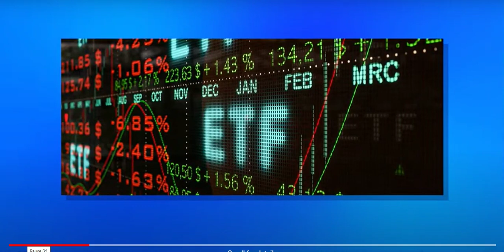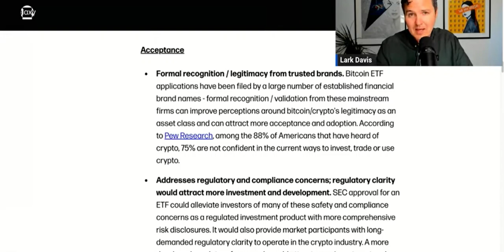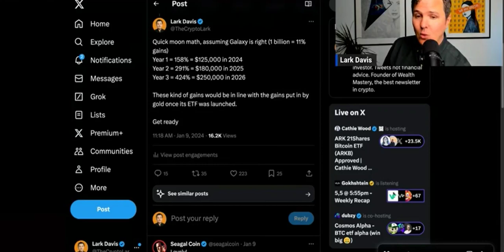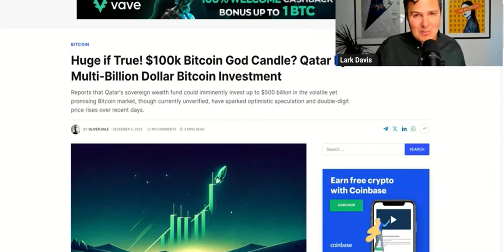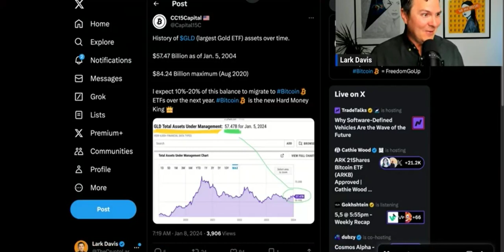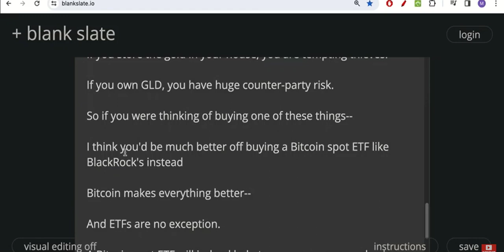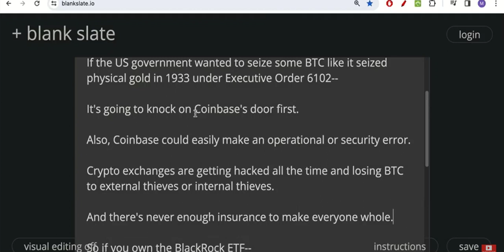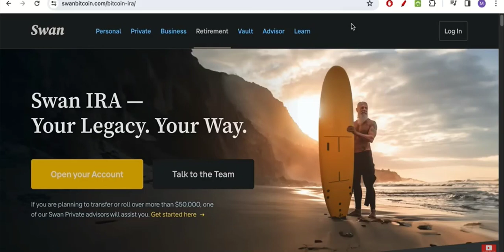Bitcoin vs Bitcoin ETF: Understanding the Difference Bitcoin and Which One Will Make You Rich?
"Are you tired of feeling like you're missing out on the Bitcoin boom? Do you want to get in on the action but don't know where to start? Well, you're in luck! In this video, we'll break down the difference between Bitcoin and Bitcoin ETF and help you decide which one is right for you. 🚀💰 From the pros and cons of each option to the risks and benefits, we'll cover it all. 🤔💡 Plus, we'll give you some expert tips on how to invest in Bitcoin and Bitcoin ETF like a pro. 💰💸 Don't miss out on this opportunity to take your investment game to the next level. 💥🔥 Click the link now and get ready to become a cryptocurrency master! 🚀💰